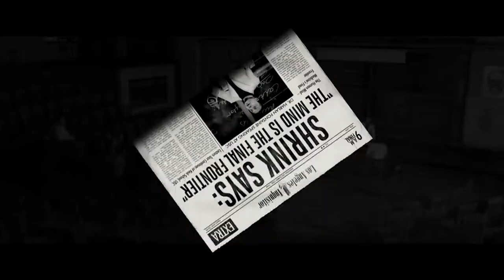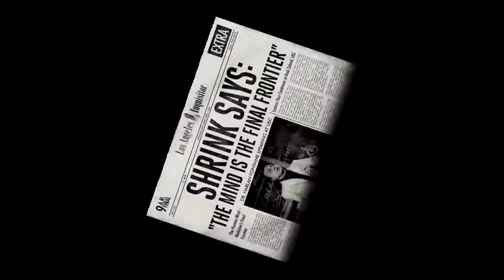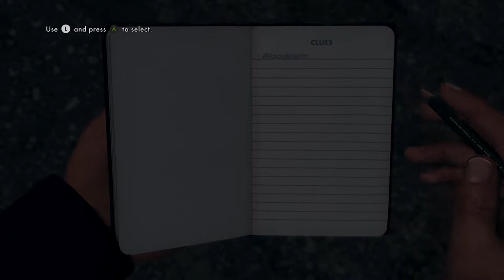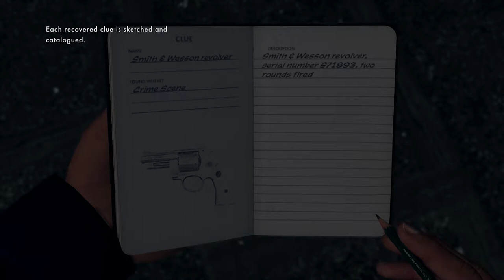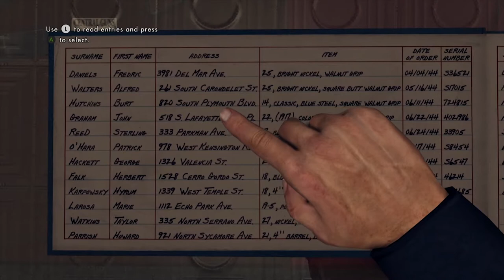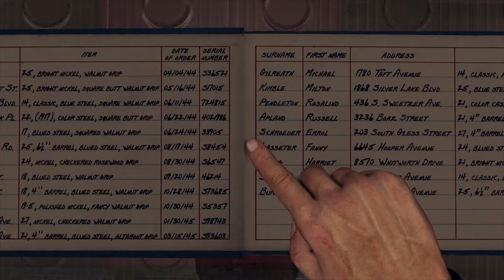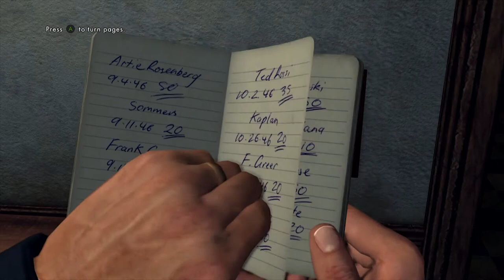L.A. Noire - Geoff Plays Part 1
In this new series of L.A. Noire, Geoff takes on the role of Cole Phelps - a beat cop in 1947 Los Angeles.  Join him as he does his part to keep the streets of the City of Angels free of crime!